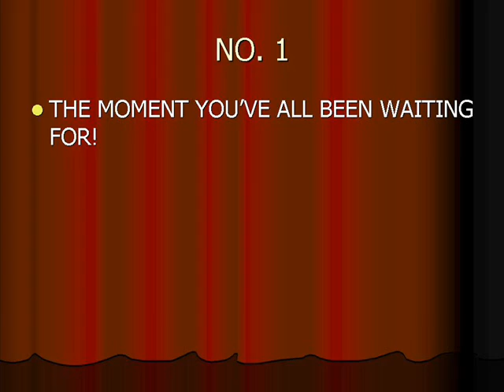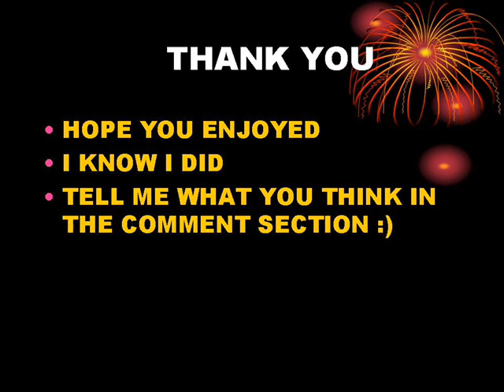The Best 10 Drummers To Ever Step Foot On Earth! ( Though They Are Probably Not Human) .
Express opinions freely, tell me what you think!